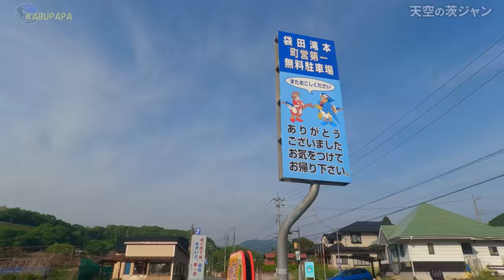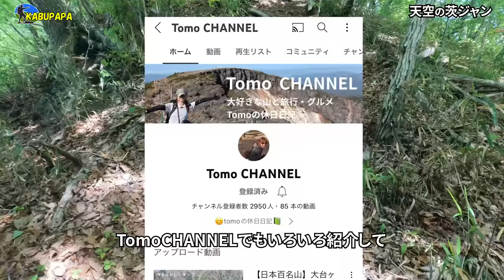茨城のジャンダルムへGO！【生瀬富士】奥久慈の鋭峰を歩く✴︎4K映像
概要
2022年5月6日
茨城県奥久慈 生瀬富士 茨城ジャンダルムを歩いてきました
5月3日の丹沢大山の男坂の影響で膝がガクガク
しかも 渡渉後に転倒 思い切り膝をぶつけてしまいました。。
10日くらい安静にしないとヤバい気がします

7時11分 大子町町営駐車場
8時57分 渡渉ポイント
10時40分 立神山(ﾀﾂｶﾞﾐﾔﾏ)420m
11時08分 生瀬富士406m
11時30分 茨城のジャンダルム(カブママ)
11時41分 生瀬富士戻り
13時00分 滝元滝登山口
13時08分 町営駐車場戻り

ー－－－公開日の上位検索ワード－－－ー
ダチョウ倶楽部
上島竜兵
モノノ怪
横浜スタジアム
優待廃止
AV新法
Xperia 1 IV
マスク不要
まりほー
博報堂プロダクツ
オグレディ
経済安保法
福田秀平
尾木ママ
4764人
あさきゆめみし
藤原道長
新婦の下着に
ミドリガメ
九重親方
ドルマドン
経済安全保障推進法案

Panasonic DC-GH5
DJI OM4
INKEE FALCON